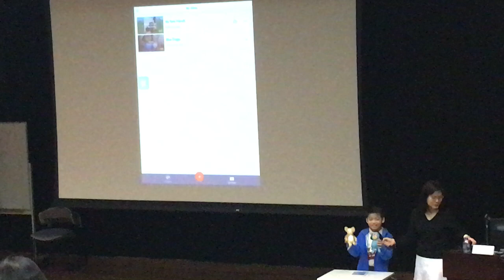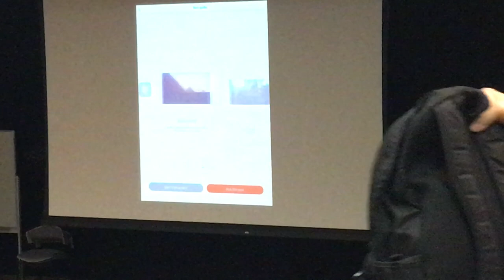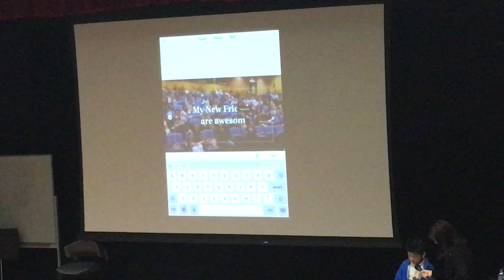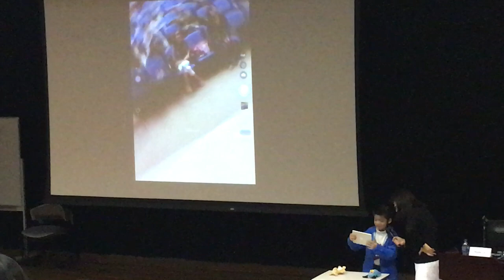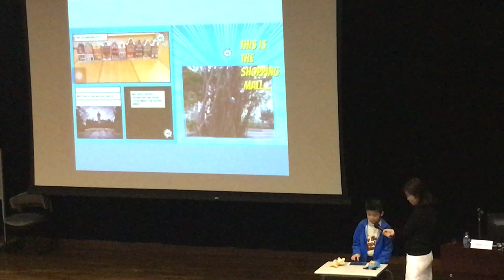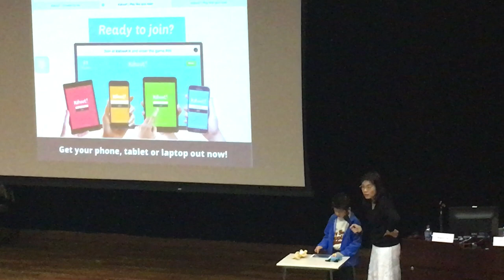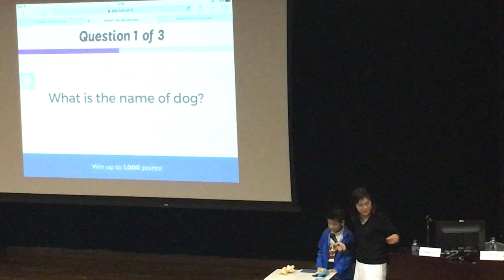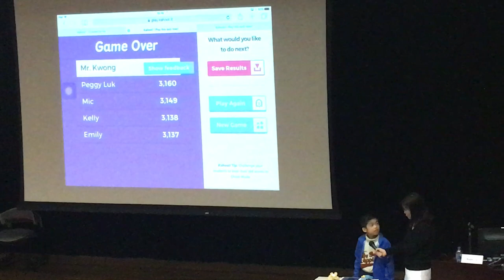Chun Sin's presentation in EdUHK Public Lecture series 1/4/2017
Chun Sin presented Adobe Spark Video, Book Creator and Kahoot in the public lecture "Is English Pronunciation really so difficult? in the Education University of Hong Kong on 1/4/2017.